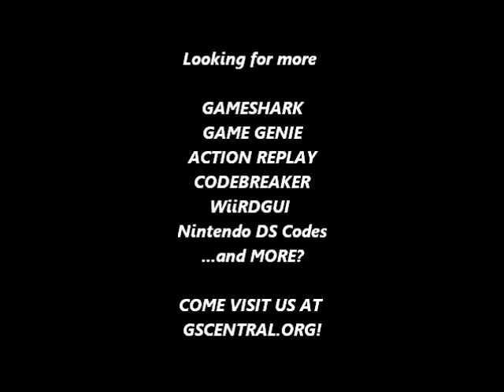GSCentral - Super Mario Bros 3 (NES) - Can't Kill Enemies With Fireballs (GG)